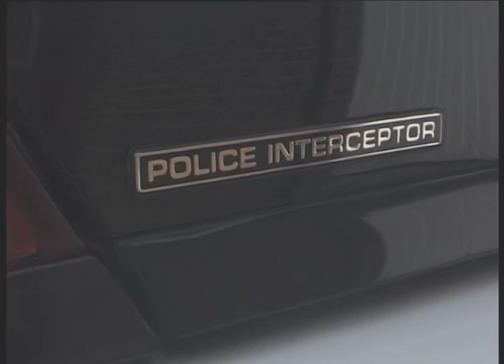EssexNYPDCar NY51 COP for Essex weddings parties corporate events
Totally authentic American police car for hire! Book us for weddings, corporate and promotional events, birthday parties and more!